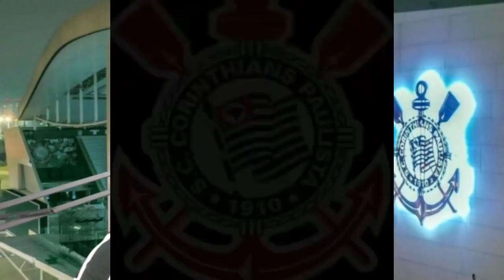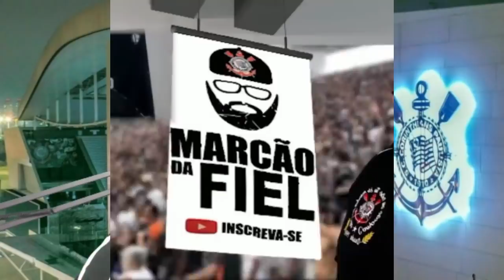REVIRAVOLTA , CHAPEU A VISTA , ENFIM VEM OU NÃO VEM O TREINADOR ??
INFORMAÇÕES

BOA TARDE FIEL , UMA REVIRAVOLTA PODO ESTAR PARA ACONTECER...OU MELHOR JA  PODE ESTAR ACONTECENDO JHOM TEXTOR , PODE DAR UM CHAPEU NO TIMÃO E DESEMBARCAR COM LUIS CASTRO EM GENERAL SEVERIANO..
O INVESTIDOR AUMENTOU PROPOSTA NIVELANDO COM A QUAL O TIMÃO FEZ A LIUS CASTRO E TB JA SINALIZOU COM O PAGAMENTO A VISTA NO ATO QUE O CONCORDAR EM TRABALHAR COM O CLUBE CONCORRENTES. ESTÃO SEGUINDO O SEU PLANEJAMENTO